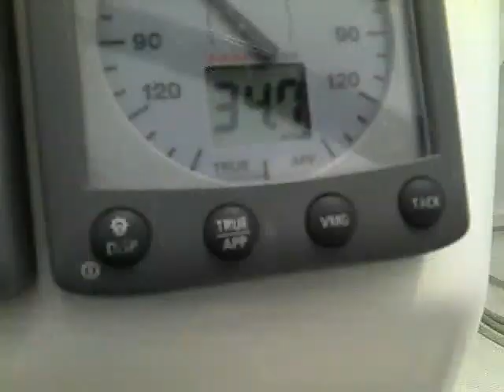Yachting Croatia - May 2011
A nice yacht trip in Croatian islands on a Beneteau Oceanis 423. We had both beautiful weather and rough seas; we dived in blue caves, discovered superb Mljet on scooter (my favorite!), admired Split and visited famous Plitvice lakes. Very nice country!